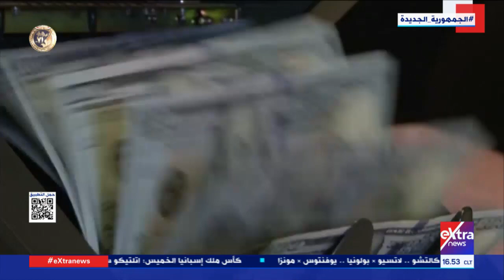البنك المركزي.. زيادة كبيرة في حصيلة البنوك من النقد الأجنبي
18 يناير 2023